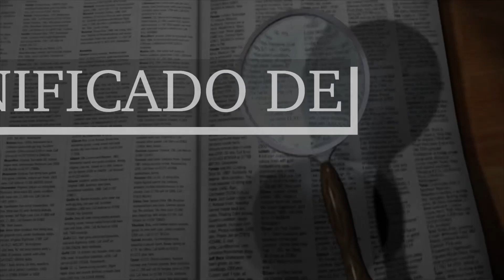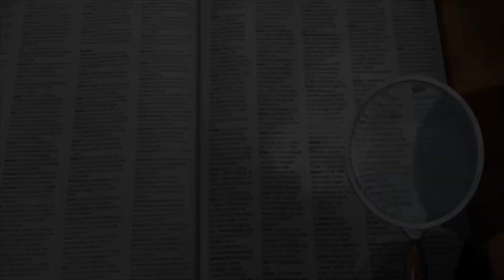Significado de neurona - Qué son las neuronas - Cuál es el significado de neurona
Aprende en mi canal el significado de neurona, qué son las neuronas.

Espero que luego de ver todo el video te quede clara la definición de neurona, qué son las neuronas.